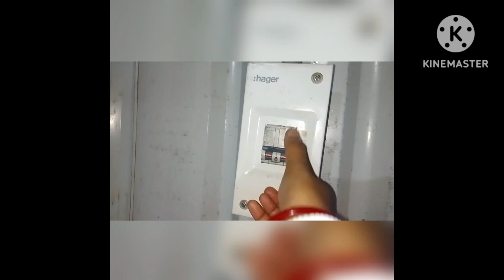কলার মোচার কোপ্তা কারি রেসিপি ...Plz_like_coments_ subscribe,and _Sapurt🙏🙏🙏🙏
কলার মোচার কোপ্তা কারি রেসিপি..Daily vlog _ place Like _coments _subscrive ,and Sapurt 🙏🙏🙏🙏